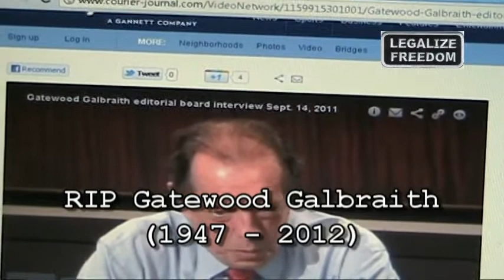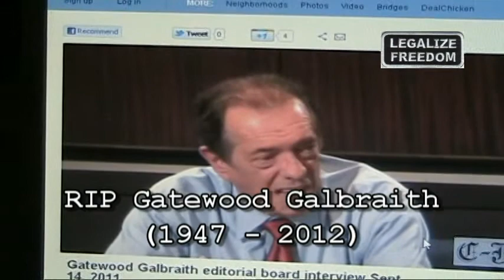Gatewood Galbraith Tribute (1947 - 2012), RIP Gatewood 3 of 3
A Rabble Rouser, a passionate Kentucky politician, who spoke the truth for several decades in Kentucky politics, including how he'd pay for $5,000 college vouchers for aspiring students, plus more, without ever being successful. My videos I made about marijuana